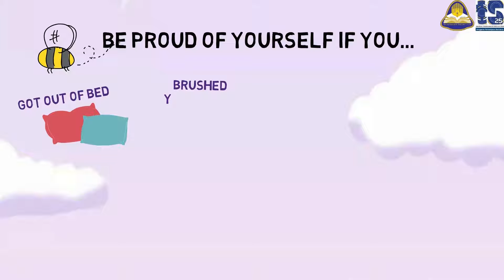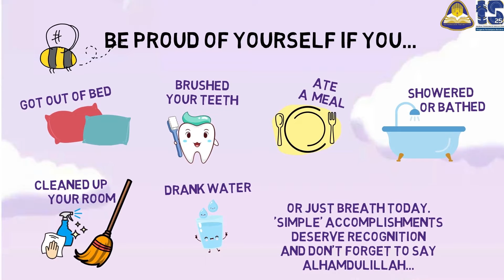Be Proud To Yourself